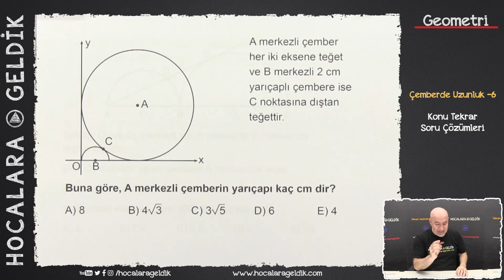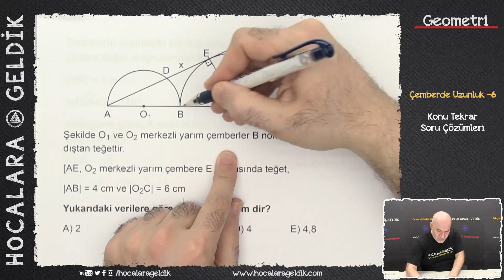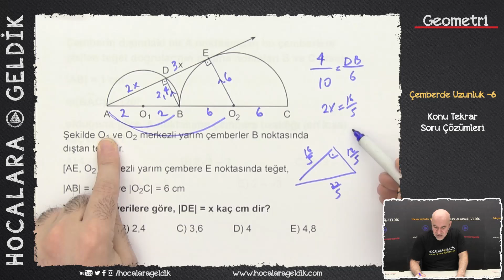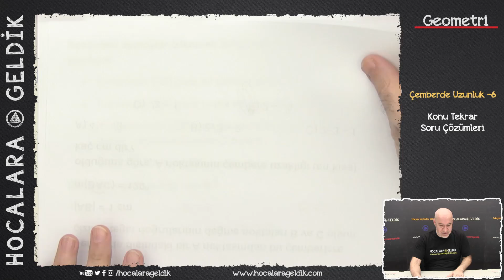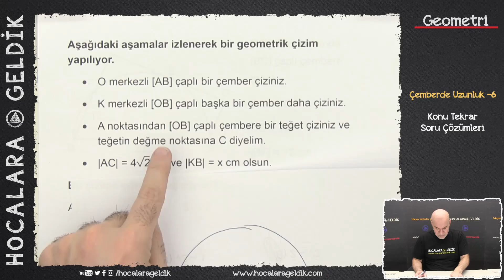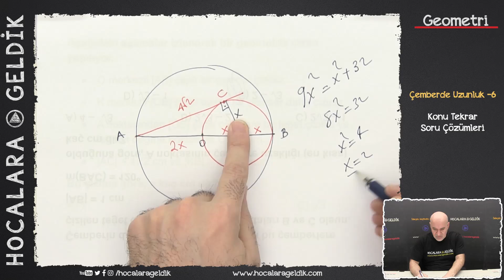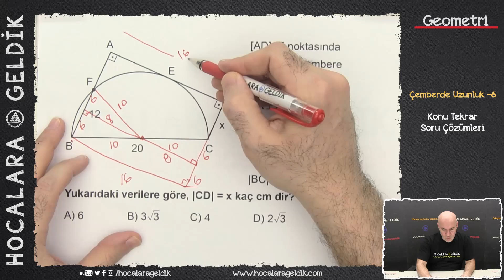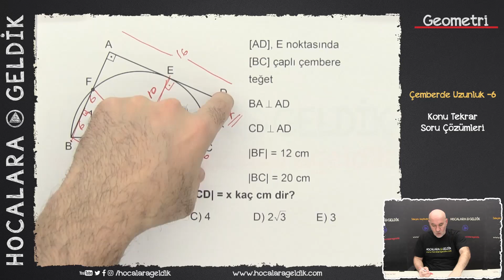Çemberde Uzunluk -6 - Konu Tekrar Soru Çözümleri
TYT GEOMETRİ
HER KONUDAN GENEL TEKRAR AMAÇLI ''KONU TEKRAR SORU ÇÖZÜMLERİ''

Dicikoç :)